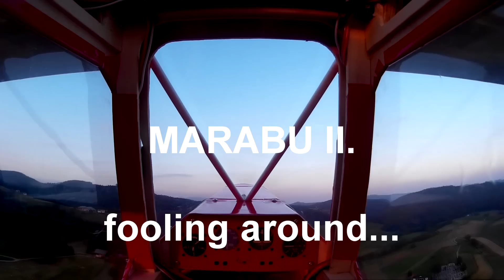MARABU II fooling around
Today I try to fly a little more dangerous, to test the strength of the Marabu II. model. Please dont judge my aerobatics, as I am yet going familiar with model...